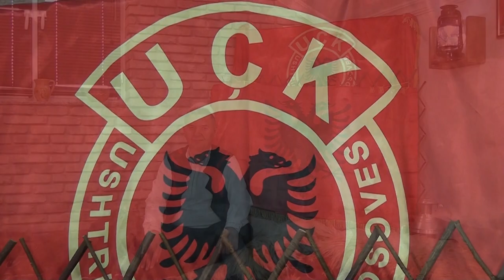FATMIR BERISHA - ERRNEST ZARIQI